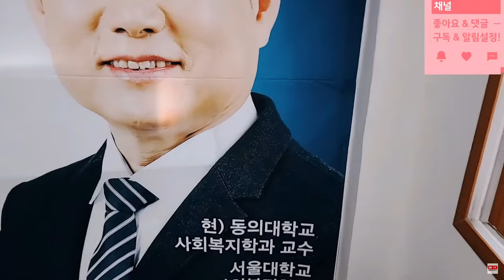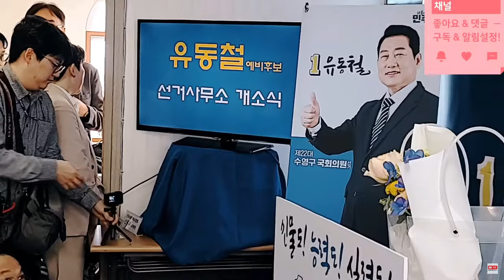[부산 수영구] 더불어민주당 유동철 후보 선거사무소 개소식 (영입인재18호) - 국민의힘 장예찬 지역구 (feat 용혜인)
△ 월~금 오전 8시 :  유용화의 〈뉴스 코멘터리〉
△ 월~금 오전 11시 : 박영식의 〈일레븐 11:11〉
△ 월~금 오후 11시 : 박영식의 〈뉴스 일레븐〉
△ 월,수,금 오후 5시 : 총선특집방송 〈1번 평화, 2번 전쟁〉
△ 화,목 오후 5시 / 토 12시 : 총선특집방송 勝日이냐? 崇日이냐?〉
△ 월요일 오후 3시 :  백은종 양희삼 안진걸의 〈탄핵속으로〉
△ 화요일 오후 7시 :  백은종 정대택의 〈응징의 부활〉
△ 수요일 오후 3시 :  김태형 백자의 〈ㅆㄷㄱ〉
△ 수요일 오후 7시 :  백현빈의 〈정면돌파〉
△ 금요일 오후 1시 : 박진영의 〈주간 박진영〉
△ 금요일 오후 3시 : 최재영의 〈금요 캐비닛〉